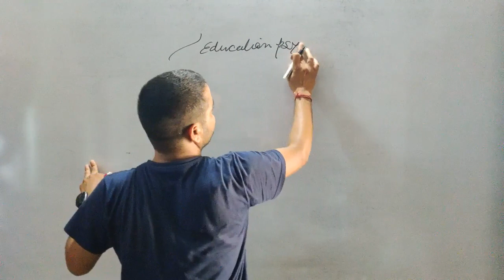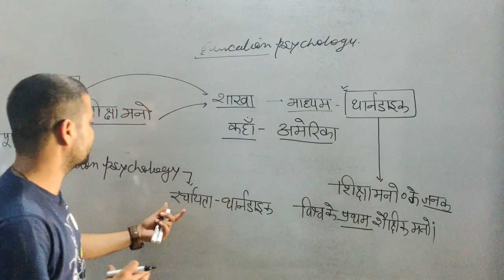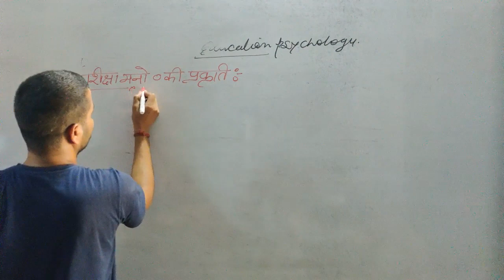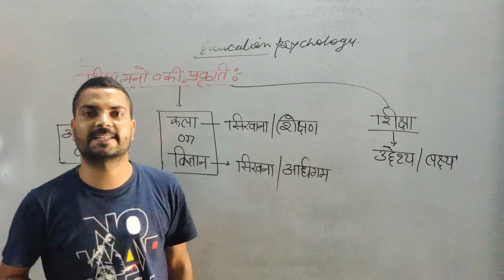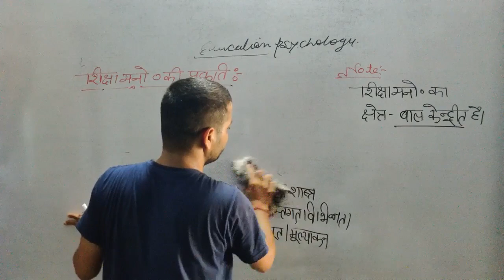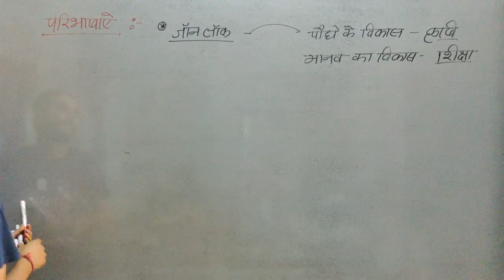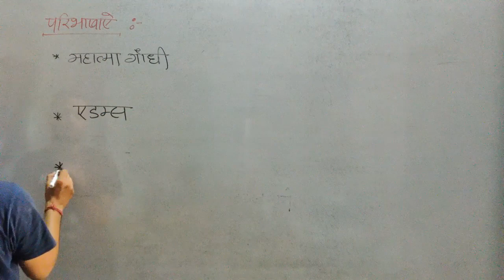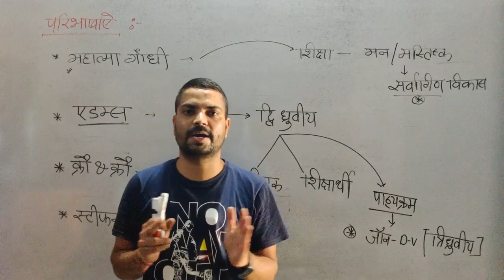Introduction of Educational Psychology | Class 8 | शिक्षा मनोविज्ञान | Manovigyan By Kuldeep Sir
"Samanya Gyan Group" Psychology Expert Kuldeep Jangid Sir is teaching about Introduction of Educational Psychology in Hindi lesson for Reet, CTET, UPTET, MPTET, HTET, TET, 1st Grade and 2nd Grade Teacher, DSSSB, UGC NET and all competition exams with very simple Methods.

इस वीडियो क्लास में कुलदीप सर के द्वारा शिक्षा मनोविज्ञान, शिक्षा मनोविज्ञान का जनक, शिक्षा मनोविज्ञान की शाखा, शिक्षा मनोविज्ञान के नोट्सको बहुत ही शानदार तरीके से प्रस्तुत की है

Our Previous Psychology Video : -
1. Educational Psychology in Hindi Class 7
2. Branches of Psychology | Class 6
3. Definition of Psycholog Class 5
4. History of Psychology in Hindi Class 4
5. History of Psychology Class 3

To join our WhatsApp group for any exam preparation, send a message to any of the below numbers ( किसी भी परीक्षा की तैयारी के लिए हमारे व्हाट्सएप ग्रुप से जुड़ने के लिए दिए गए किसी भी नंबर पर मैसेज भेजें ) .

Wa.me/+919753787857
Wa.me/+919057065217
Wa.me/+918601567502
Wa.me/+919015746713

samanya-gyan-group
child-psychology
educational-psychology